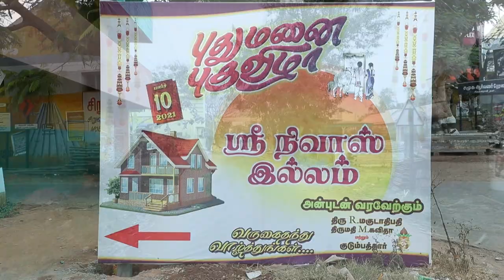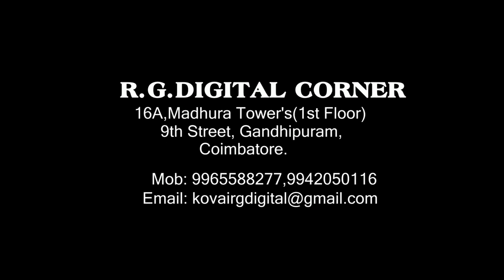Graha Pravesham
GRAHAPRAVESAM